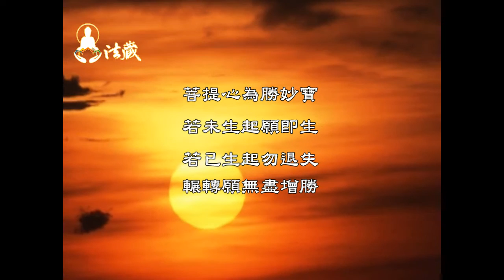龍德上師：佛說四十二章經(三十四)檢視自己是否有修行的決心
00:00學佛修行若心態不對，就等著退轉亦也不會成。過去生結了佛緣，現在就是來一段而已。既然已經學佛，想成就佛道，要檢視自己是否有修行的決心。

🙏讓我們一起恭聽慈悲 龍德上師開示： 佛說四十二章經(三十四)檢視自己是否有修行的決心

01:13觀死無常、往死前修
《佛子行三十七頌》內文提到，觀死無常，要跟自己講決定死、一定會死，要往死前修。

04:06為了求法、連生命都可以不要
達摩祖師是傳佛心印的人，他是要來世間找一個不受迷惑的人，把佛法傳給他。這麼珍貴的教法不能輕傳。神光聽到把手砍下來，放在前面命都可以不要為了要求法。達摩祖師看到他手都砍下來了，身體都可以不要，是要求法所以傳給他了。

05:33祖師大德、利眾悲心
玄奘大師求法不是為了自己，是為了無量無邊的有情眾生。

08:29玄奘大師，修行的決心
玄奘大師發過誓，絕不往大唐走一步，沒有取到佛經以前，寧往西天一步死，不往東土一步生。我往西邊一步死都可以，我不往東邊活一步，這就是棄命必死難堅定的信念。

1.歡迎對本頻道的原創內容，進行非商業且善意的連結分享。
2.禁止未經授權。即對本頻道的原創內容，進行任何的擷取、剪輯、拼接、再詮釋、再配音或再配非影片內容的字幕等行為。